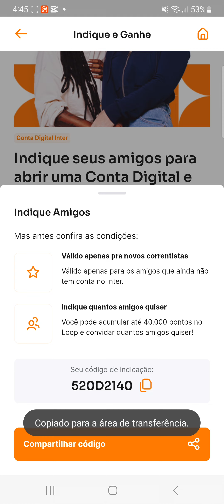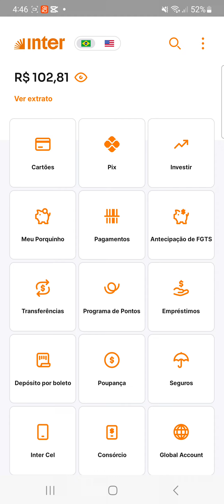código de indicação do banco Inter aproveite abertura da conta ganher R$10,00 🤑🤩🤩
Oi, lembrei de você! 😎 Use meu código 520D2140 para abrir sua conta gratuita no Inter, convide mais amigos e ganhe até 40.000 pontos no Inter Loop para trocar por cashback, milhas e descontos